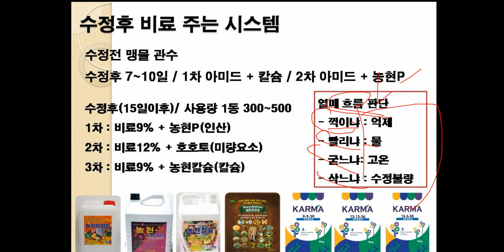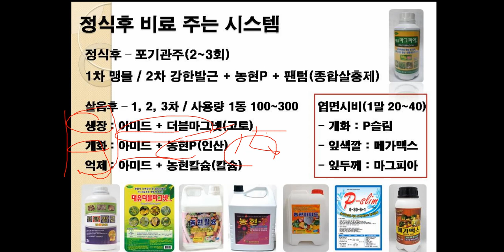20230120 성주참외사진-1